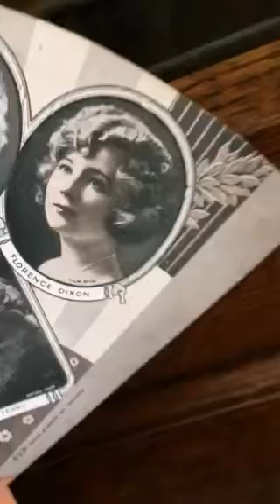1926 Seeburg Style E plays "Oh, Lovey Be Mine" (Fox trot):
"Oh, Lovey Be Mine" (Fox trot) is a tune made famous by Cliff "Ukulele Ike" Edwards in 1925, and written by Walter Donaldson. Max Kortlander "played" this arrangement originally found on QRS 3230 (10/25). This roll is original Clark 627, "RADIO'S FAVORITE MELODIES" —as rendered on my 1926 Seeburg Style E automatic piano with violin pipes.